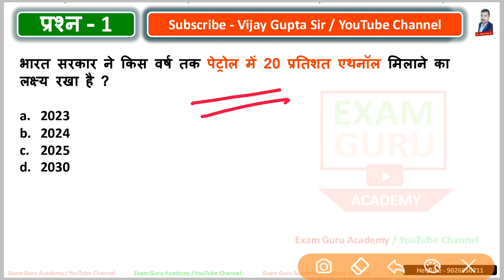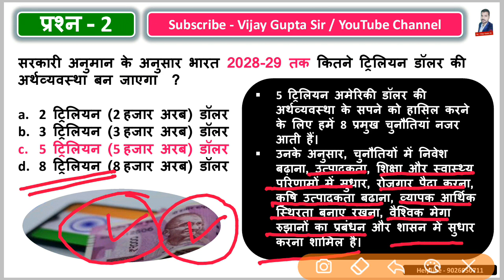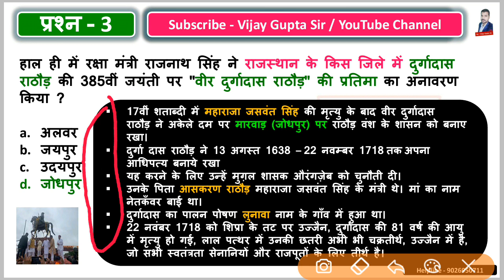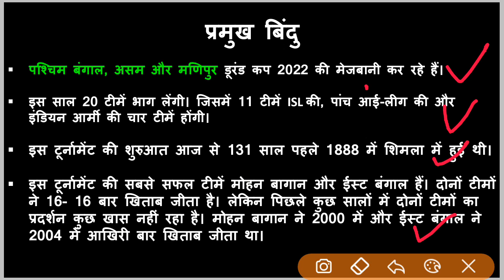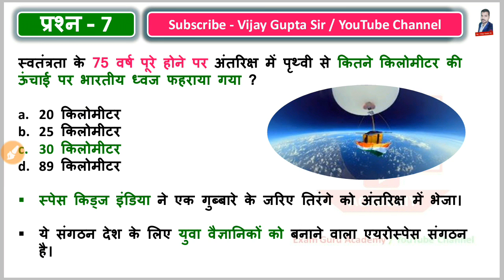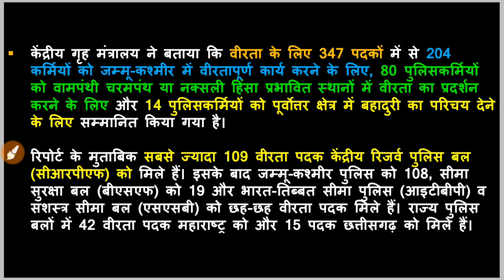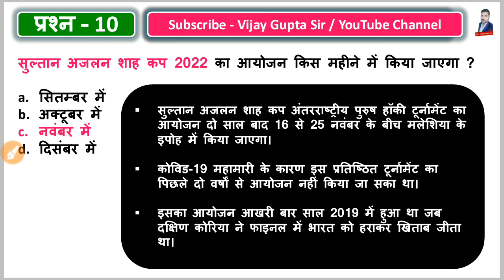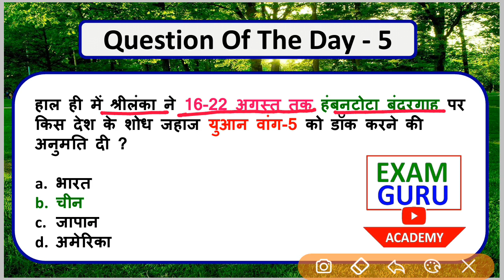18 August // daily current affairs //VijayGuptasir // Important Questions // Current Affairs Today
अर्धवार्षिकांक 2022 जनवरी से जून 2022 - Top 1800 Half Yearly Current Affairs - PDF
यह PDF 2022-23 के सभी प्रतियोगी परीक्षाओ को ध्यान में रखकर बनाई गई हैI
इस PDF को पढ़कर आप किसी भी राज्य सरकार और केंद्र सरकार की नौकरी में आसानी से सफलता प्राप्त कर सकते हैं हर साल की भांति इस PDF में जनवरी से जून 2022  तक के कुल 1800 प्रश्नो को संग्रहित किया गया है   !